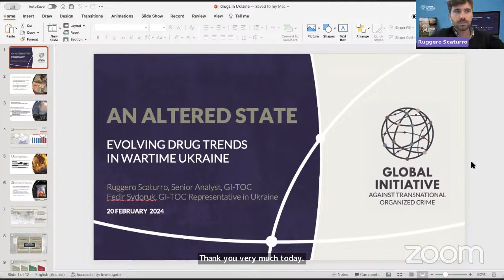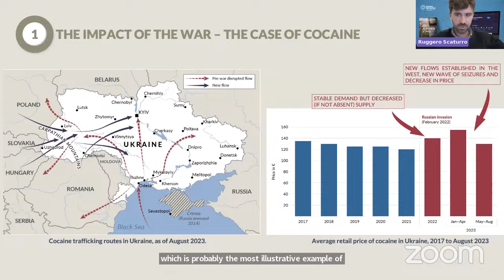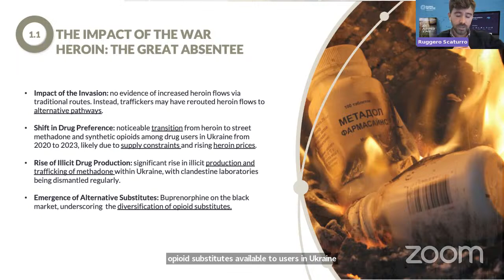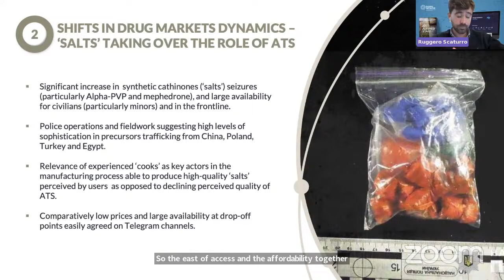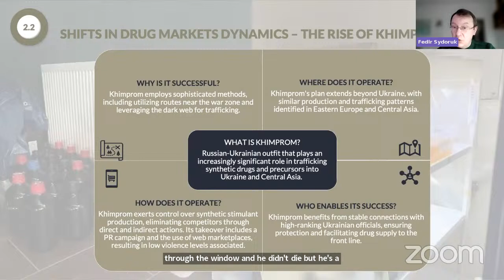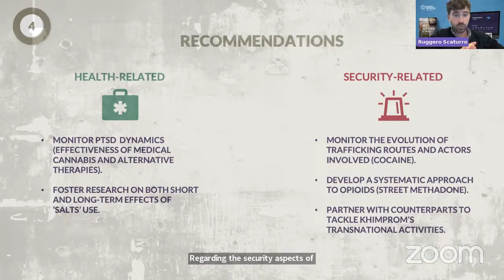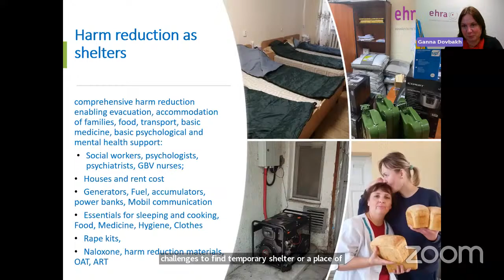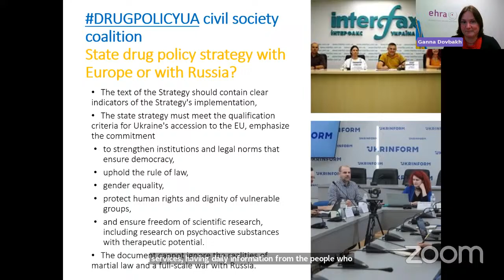Evolving drug trends in wartime Ukraine